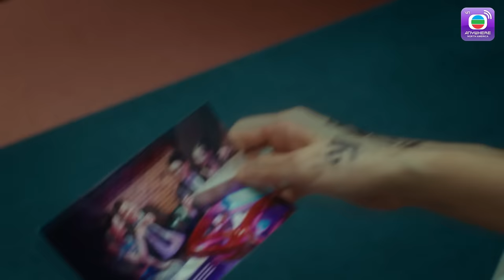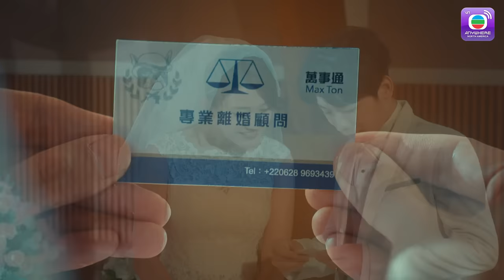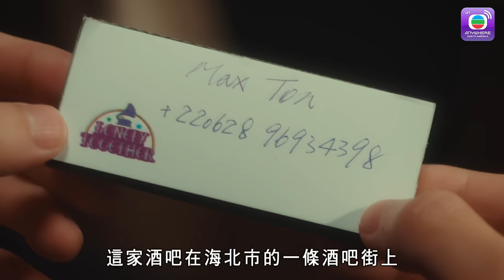Romeo Và Chúc Anh Đài - Tập 1 (Lồng Tiếng) Trần Hào,Trần Nhân Mỹ,Châu Gia Lạc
【TVBAnywhere North America Viet】“Thắp lên ngọn nến soi sáng cho người khác, đó sẽ không mang cho bản thân sự tối tăm”, đây là thái độ làm người của La Mật Âu (tức Rô-me-ô).

“Tôi nghĩ rằng tôi sẽ từ bỏ tình yêu, nhưng hóa ra tình yêu không bao giờ từ bỏ tôi”, đây là sự trải nghiệm đối với cuộc đời của Chúc Anh Đài.

Thành phố K do hai gia tộc lớn họ La và họ Chúc kiểm soát, ân oán đấu tranh giữa họ đã trải qua trăm năm. Gia đình họ Chúc kinh doanh dược phẩm; gia đình họ La mua bán vũ khí quân dụng, hai gia đình chiếm giữ mỗi bên thành phố Hải Bắc và Thiên Nam, hai thành phố được phân cách bằng một ranh giới, không bên nào được bước qua. Rô-me-ô tình cờ gặp Giu-li-ết (Chu Lệ Diệp), và yêu cô ta từ cái nhìn đầu tiên, và bất chấp sự đối lập giữa hai gia đình, anh ta yêu một cách quyết liệt; Lương Sơn Bá ái mộ một cách khổ tâm Chúc Anh Đài, nhưng bởi thân phận giai cấp nên không dám yêu.

Muốn yêu thì phải cho đi, nhưng sự cho đi như thế này chúng ta có chịu được không? Bốn nhân vật chính: Lương Sơn Bá, Chúc Anh Đài, Rô-me-ô và Giu-li-ết, vì tình yêu họ đã trải qua nhiều khổ nạn. Cuối cùng Lương Sơn Bá và Chúc Anh Đài chọn lựa sự hy sing bản thân, tác thành người khác, họ biến tình yêu thành tình thương vĩ đại, viết nên một bài thơ ca oanh liệt, thê lương và đẹp đẽ cảm động lòng người...